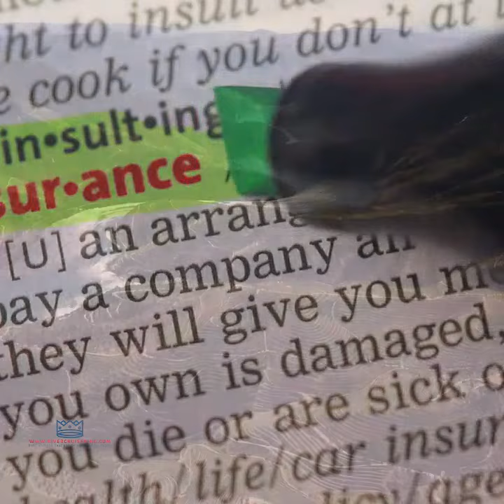Insurance Info for Charters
Let me send you there on your own or join me for one of my escorted adventures!